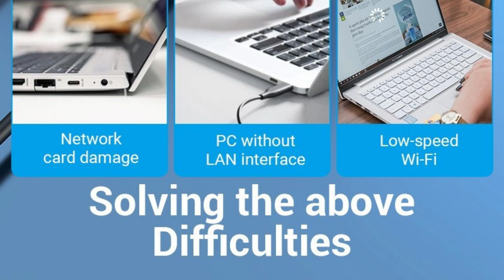Kabel VENTION CFABB Usb Type C to LAN RJ45 Gigabit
Kabel VENTION CFABB Usb Type C to LAN RJ45 Gigabit Ethernet Network

FEATURES:
🔹Stable Network Connection
🔹No Lag
🔹Tiny & Portable

SPECIFICATION:
🔹Transmission Speed :
🔸CFA:10/100Mbps
🔹Shell : ABS Shell
🔹Compatible : Tanpa Driver ,Windows 10, MacOs, Android OS yang ethernet Support
🔹Interface : USB C, RJ45
🔹Jacket : PVC
🔹OD : 4.2mm
🔹Color : Black